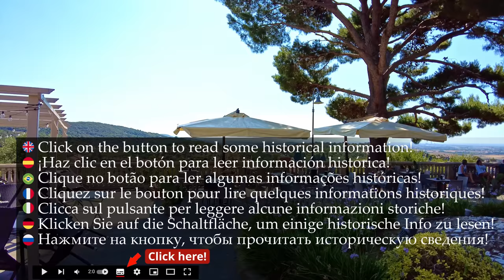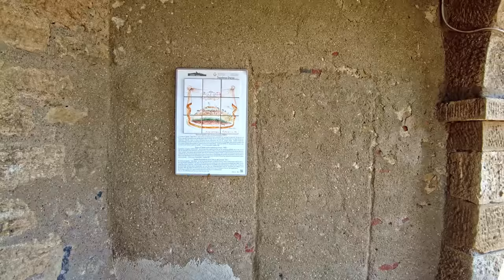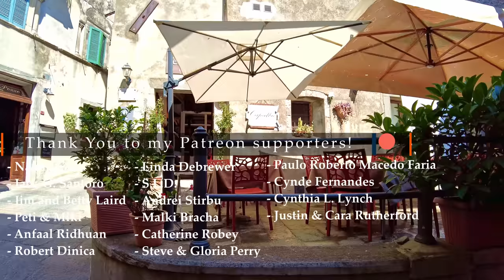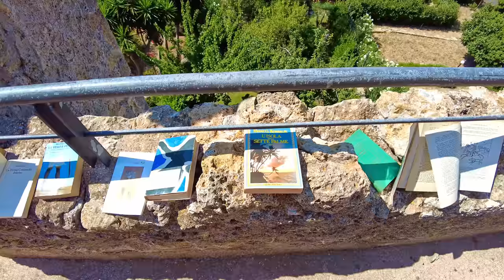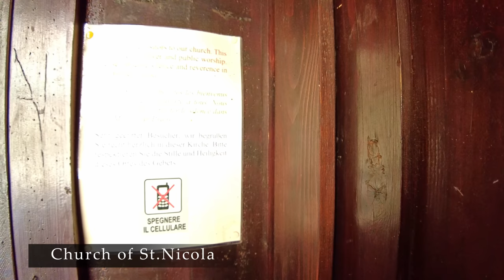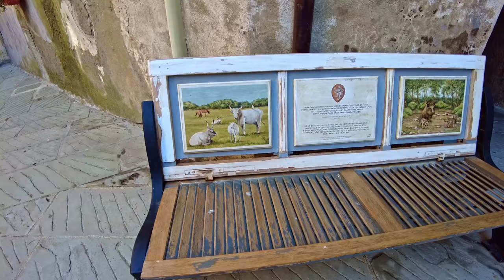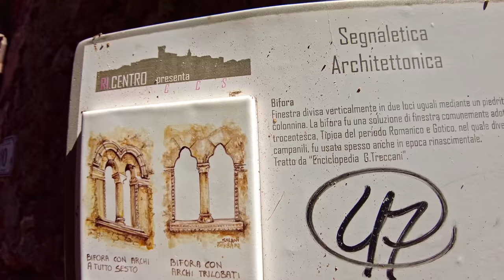Capalbio (Tuscany), Italy【Walking Tour】History in Subtitles - 4K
A walking tour in 𝗖𝗮𝗽𝗮𝗹𝗯𝗶𝗼, region 𝕋𝕦𝕤𝕔𝕒𝕟𝕪, central Italy, province of Grosseto, a small town of about 3.900 inhabitants.
📋 **𝗦𝗼𝗺𝗲 𝗵𝗶𝘀𝘁𝗼𝗿𝘆** 📋
The name Capalbio seems to derive from Caput Album or Campus Albus, due to the white alabasters that characterize the place, but more likely it comes from "Capo d'Alveo", from the name that the castle built in the Middle Ages above the river called "Pissia" took.

The Capalbio Castle was part of Charlemagne's donation to the Abbey of Saints Anastasio and Vincenzo alle Tre Fontane in 805. In 1161 it is the privilege of Pope Alexander III who confirmed that possession to.
♦♦♦ 🌍 𝗠𝗮𝗽 𝗼𝗳 𝘁𝗵𝗲 𝗧𝗼𝘂𝗿 🌍 ♦♦♦
🔽 𝗧𝗶𝗺𝗲𝗹𝗶𝗻𝗲 🔽
[** ☀️ 𝗛𝗶𝘀𝘁𝗼𝗿𝗶𝗰𝗮𝗹 𝗶𝗻𝗳𝗼𝗿𝗺𝗮𝘁𝗶𝗼𝗻 𝗶𝗻 𝗦𝘂𝗯𝘁𝗶𝘁𝗹𝗲𝘀 ☀️ **]
0:00 - [Drone intro]
3:00 - [Walking tour begins / Start at Piazza Giordano⛲]
4:50 - [Porta Senese (Siena Gate)☀️🏰]
6:20 - [History of Capalbio...more later...at 11:10]
9:34 - [Piazza Magenta⛲]
11:00 - [Panorama and tour around the walls👣]
11:10 - [📋𝗕𝗿𝗶𝗲𝗳 𝗛𝗶𝘀𝘁𝗼𝗿𝘆📋]
14:50 - [Via delle Campane (Bells' Alley)]
20:30 - [Piazza della Chiesa (Church Square)]
21:40 - [Aldobrandini Castle / Collacchioni Palace🏰]
22:10 - [Church of St.Nicola - *tour inside*☀️⛪]
26:10 - [D'Annunzio's poem of Capalbio🎼]
27:50 - [Northern Gate🏰]
28:35 - [...touring the narrow medieval alleys of Capalbio...👣]
53:20 - [Walking along the walls - history of the walls☀️🏰]
1:01:00 - [☕️...some relax after this beautiful walk!...minutes of Ambient Sounds☕️]

*** - 𝕄𝕪 𝔼𝕢𝕦𝕚𝕡𝕞𝕖𝕟𝕥 - ***
𝗪𝗮𝗹𝗸𝗶𝗻𝗴 𝗦𝗵𝗼𝗲𝘀
*** - 𝔸𝕔𝕔𝕖𝕤𝕤𝕠𝕣𝕚𝕖𝕤 - ***

Song =
Author = Roman Senyk
Link =